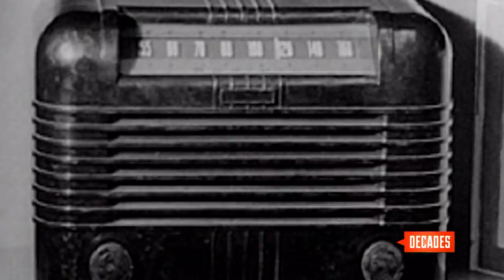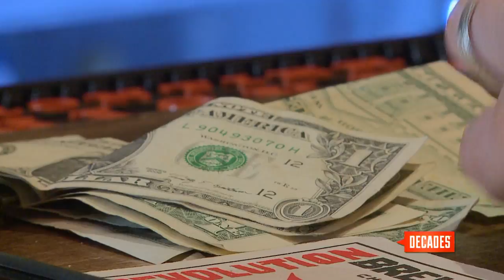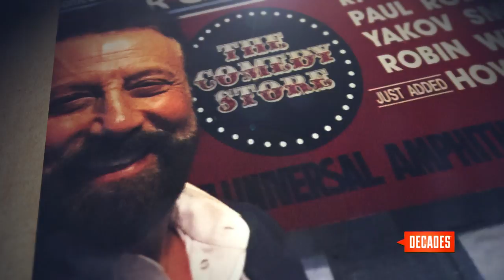Yakov Smirnoff on Comedy - Decades TV Network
"Facial expressions and the timing. Something was making them laugh and that's where I decided that I wanted to try to get out and come to America." Comedian Yakov Smirnoff remembers the time when he didn’t know English, but realized that comedy has the power to transcend any language.